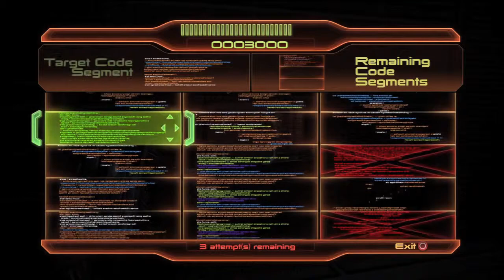Mass Effect 2 - Episode 22 - Miranda Shows Her Tears & Ruthless Liara | Miranda's Mission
Didn't expect both of those things to happen.
This is the 22nd episode in Mass Effect 2.